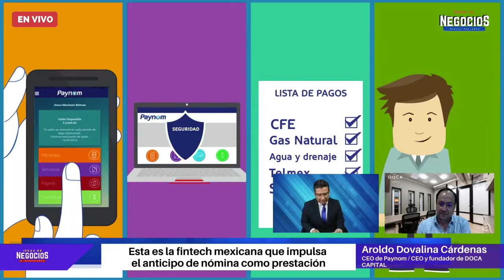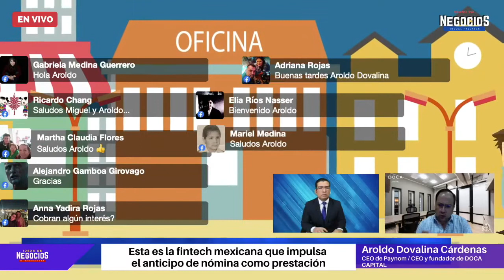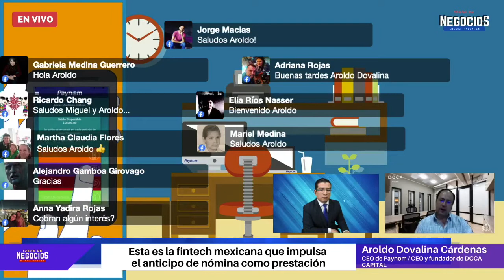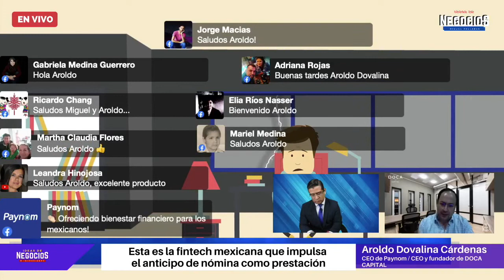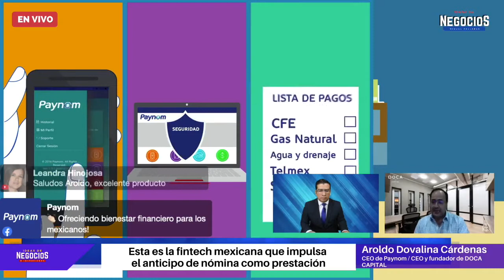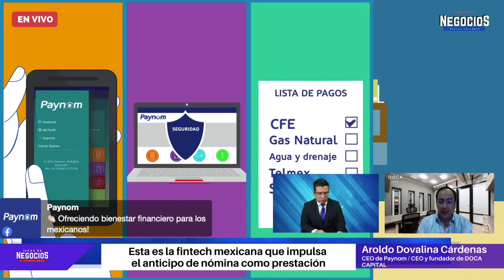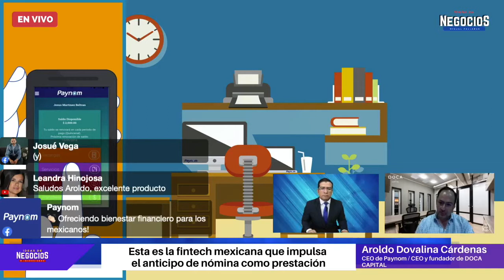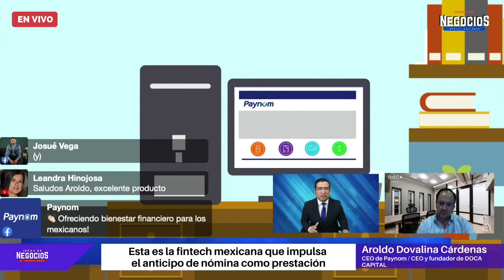Fintech mexicana que impulsa el anticipo de nómina como prestación | Entrevista Paynom